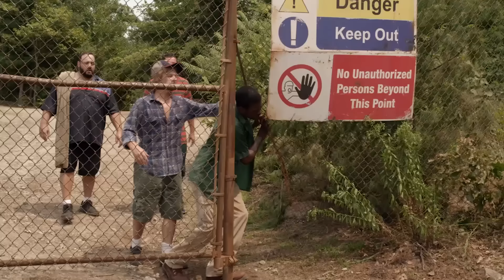Cargo Shorts | Digital Exclusive [HD] | Netflix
Cargo Shorts. Do your part and throw yours in the trash today.